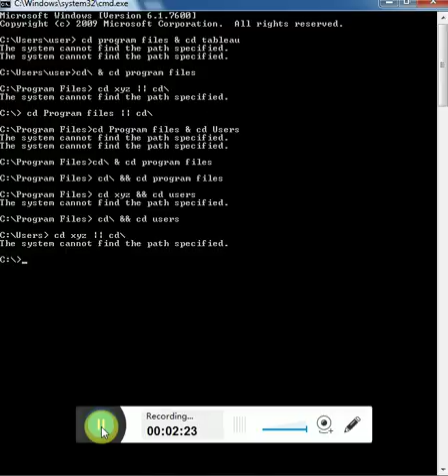How to execute multiple commands in command prompt with conditions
c:\   CMD1 & CMD2  - Executes CMD1 and CMD2 (both executes)
c:\   CMD1 && CMD2 - Executes CMD2 only when CMD1 executed successfully
c:\ CMD1 || CMD2  - Executes CMD2 only when CMD1 fails.